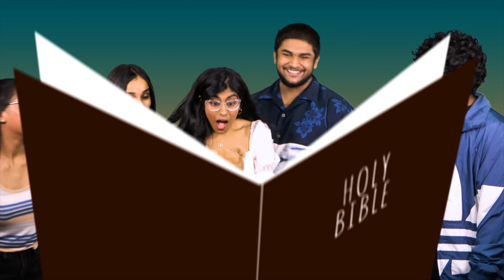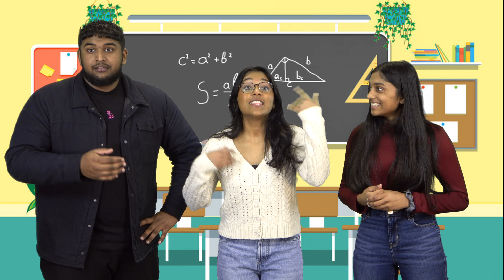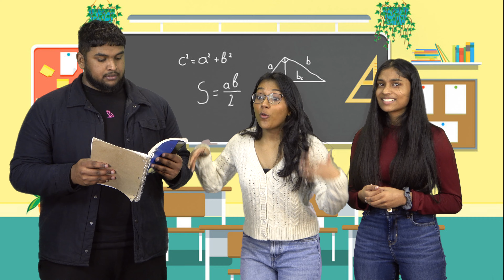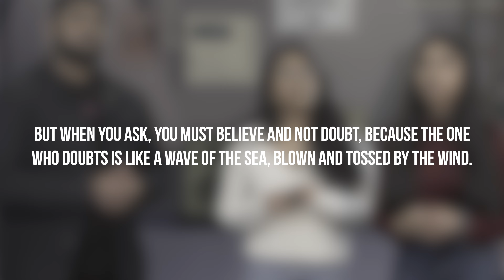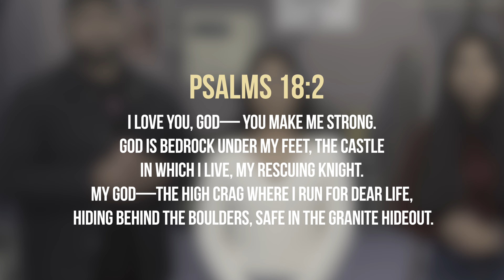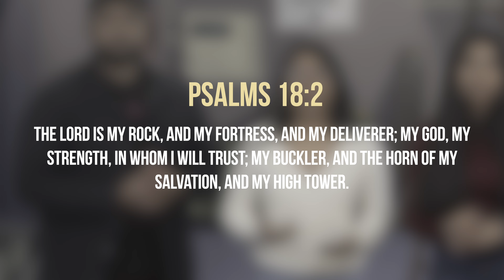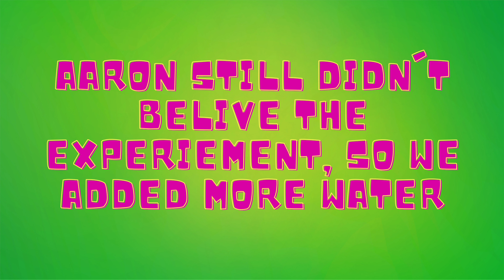Kids Korner | Trust the Lord With All Your Heart